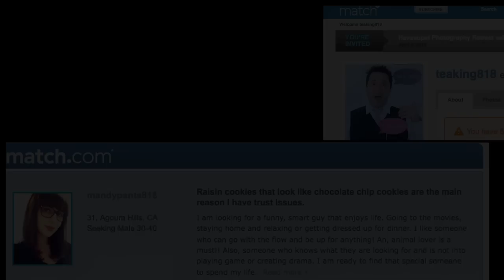Funny Pregnancy Announcemnt Video